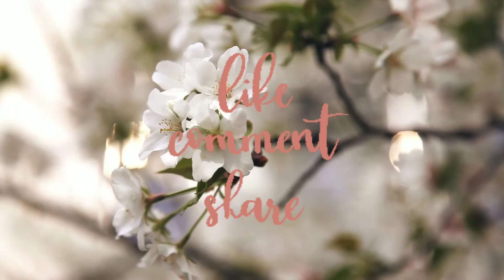Flower painting | Ammus & Ponnus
hi friends.

Used materials
✿Acrylic paint [ black, sap green, light green ]
✿poster colour [ white ]
✿brush
✿canvas [ paper/ board ]